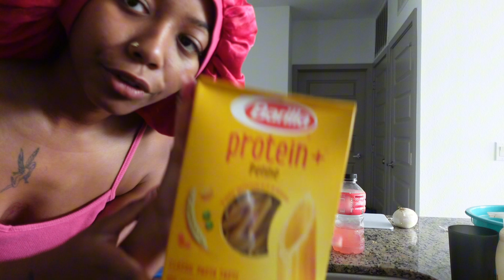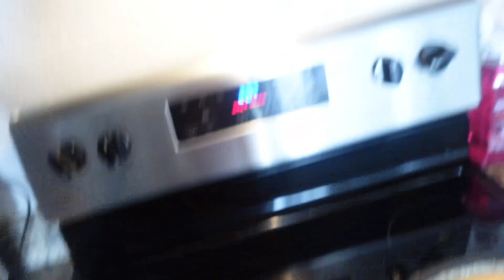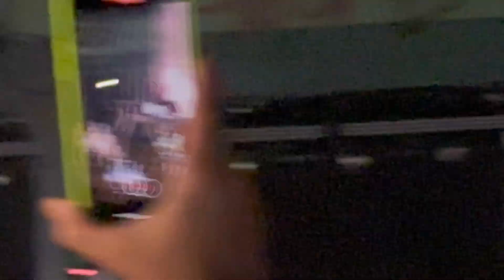Spend A Day With Me And My Boyfriend Vlog 2024